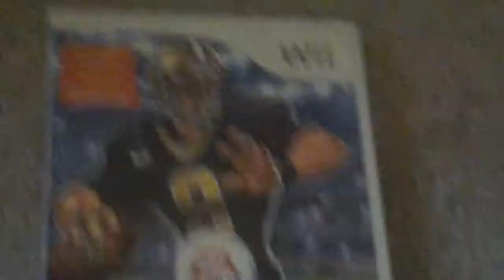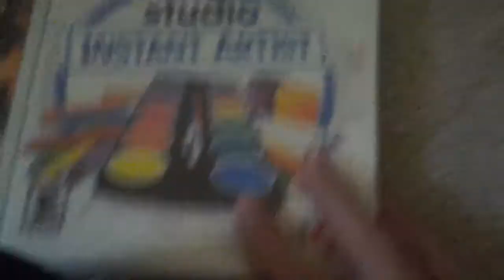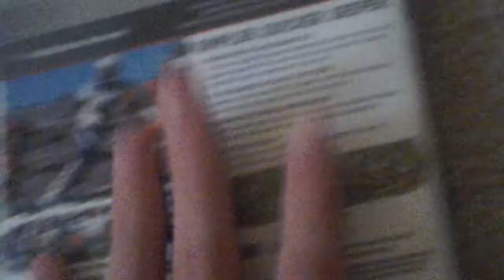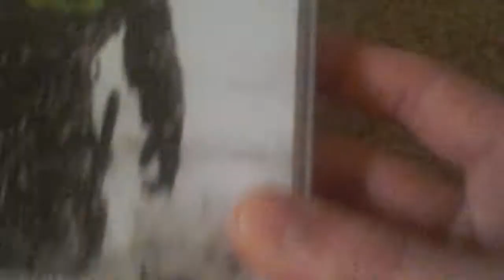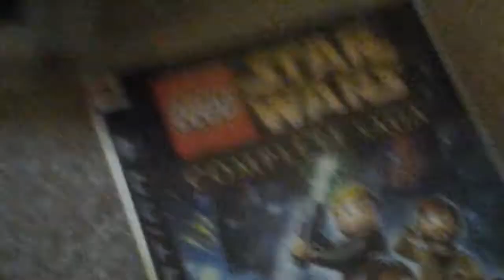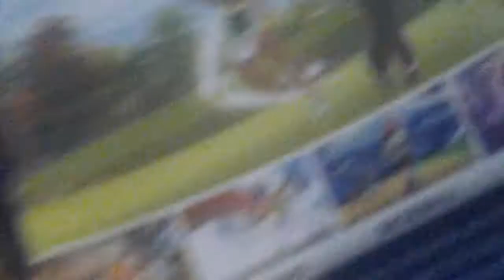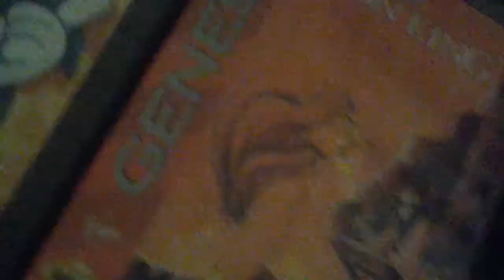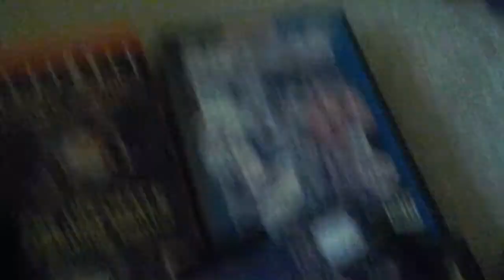My entire PS3 Wii and Xbox 360 collection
here is the majority of the games I currently own, still plan on growing the collection of course.